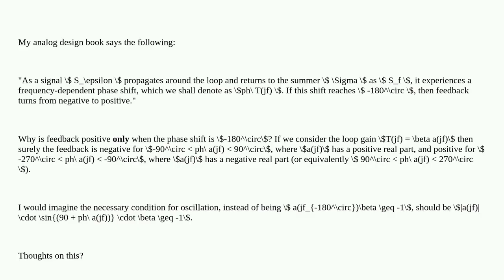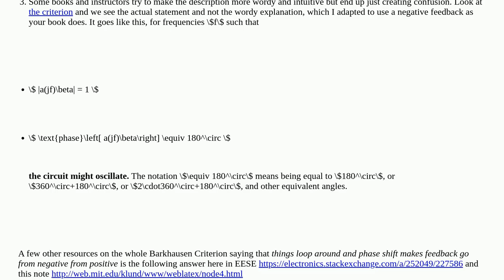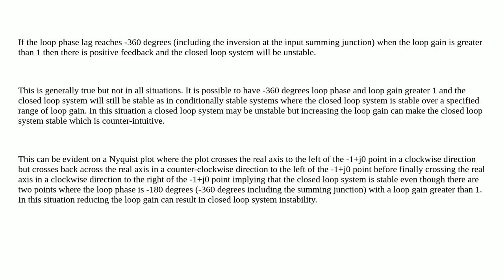Electronics: Barkhausen Stability Criterion and when feedback can be considered positive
Barkhausen Stability Criterion and when feedback can be considered positive

A special thanks goes out to the community

  analog feedback oscillator stability